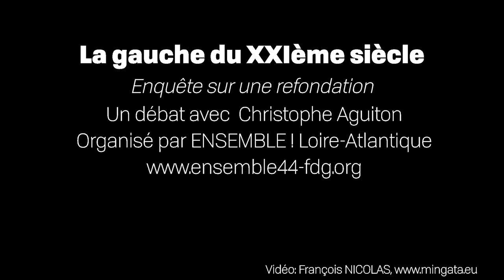La gauche du XXIème siècle, enquête sur une refondation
La gauche et ses échecs, la gauche et ses possibles, une gauche pour le XXIème siècle. Un débat avec Christophe Aguiton organisé par Ensemble ! Loire-Atlantique.